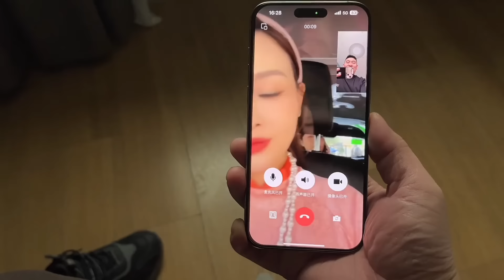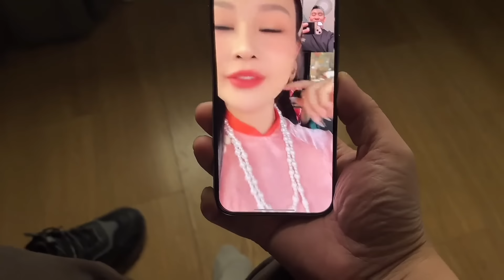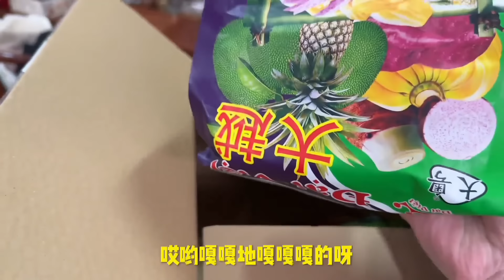拋下越南老婆獨自回國，幾十萬給媽媽買豪華海景房，好好享受老年生活【響哥與小花中越夫妻】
拋下越南老婆獨自回國，幾十萬給媽媽買豪華海景房，好好享受老年生活
我們是響哥與小花中越夫妻💑
全網唯一賬號，禁止🚫搬運，歡迎監督！
本人在越南開設工業機械設備公司和電商，
曾經走訪世界很多國家 現在定居越南已經結婚.老婆越南人.
在這裡我會給大家分享真實的越南生活
紀錄分享越南真實的創業生活方式！